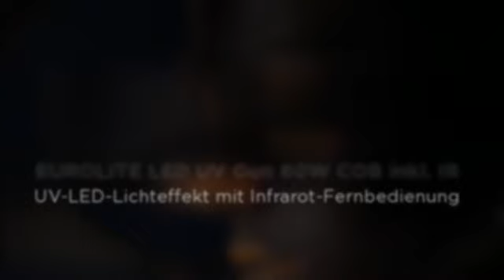Black is Black die dunkle Seite der Veranstaltungstechnik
Mit den neuen UV LED Produkten von Eurolite werden beeindruckende Effekte erzielt. Die Blacklight Strahler sind sehr sparsam trotz extremer Leistungsfähigkeit. Blacklight sorgt für irre Effekte, die jedes Event zu einem Highlight machen. Durch Blacklight-Deko können im Raum selbst wahnsinnige Eye-Catcher erzeugt werden.

alle Eurolite UV LED Produkte für die Veranstaltungstechnik

Veranstaltungstechnik für jeden Anlass
nicht nur in Luzern Zürich und Basel